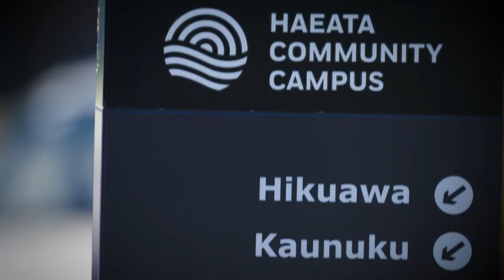Connected Learners | Haeata Community Campus & Rata Street School